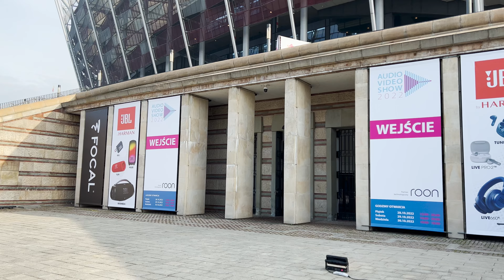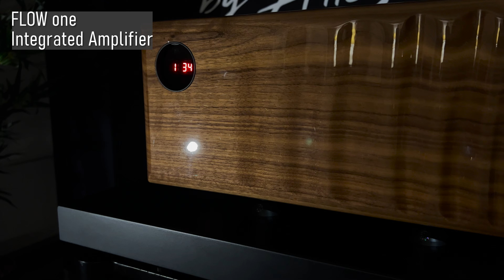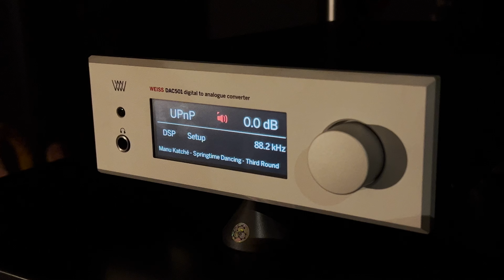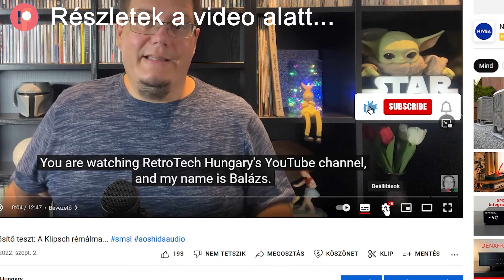AVS 2022: Interjú a magyar kiállítókkal...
Október végén elutaztam Varsóba, a 2022-es Audio Video Show-ra. Természetesen magammal vittem a kamerámat is, és sikerült több órányi anyagot rögzítenem az eseményről, na és magáról városról is. Az elkövetkező néhány héten tehát összefoglalókat fogtok látni erről a rendezvényről, legalább is az általam legfontosabbnak tartott történésekről, valamint azokról a kiállított HIFI cuccokról, amelyek nekem a legjobban tetszettek, illetve amelyekbe bele is hallgathattam. Nyilván nem fogtok mély elemzéseket kapni ezekről az eszközökről, hiszen a körülmények egy ilyen kiállításon nem éppen ideálisak erre, de azt azért el tudtam dönteni, hogy mi az amit szívesen hazavinnék magammal. Úgy gondoltam, hogy a számomra legfontosabb témával kezdem ezt a szériát, amely nem más, mint a magyar kiállítókkal készített interjúim, hiszen magyarként a legfontosabb küldetésem kell, hogy legyen az itthoni márkák népszerűsítése. A mai videóban tehát megismerkedhettek Popori Ottóval, aki a Popori Acoustics-ot képviselete ezen a kiállításon, valamint Bodnár Zsolttal, a 72 Audio képviseletében, aki a Popori Acoustics társkiállítója volt. Ezután pedig meglátogatjuk Teleki Bélát is, aki az Allegro Audio eszközeit hozta el erre a kiállításra és akinek a társkiállítója a szerb Way Cables nevű cég volt. A végére pedig még egy kis csemegét is tartogatok nektek az Allegro Audio jóvoltából.

0:00 Intro
1:47 Popori Acoustics & 72 Audio
16:05 Allegro Audio & WAY CABLES
22:14 Hábetler András performansz
30:32 Záró gondolatok
31:40 Támogassátok a csatornámat